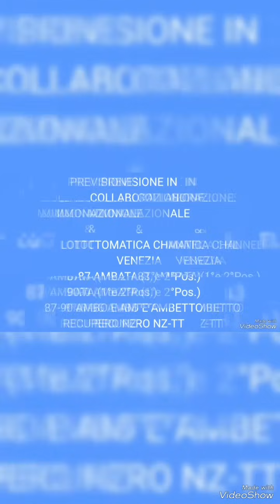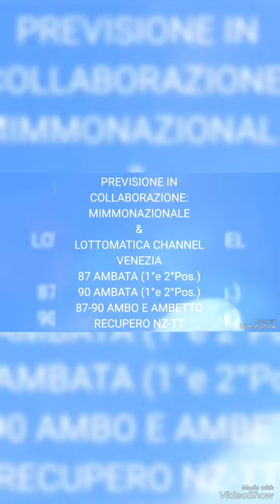IN LIVE 🍀 🐞 🍀 PREVISIONE IN COLLABORAZIONE: "MIMMONAZIONALE & LOTTOMATICA CHANNEL" 💯AMBO UNICO💯